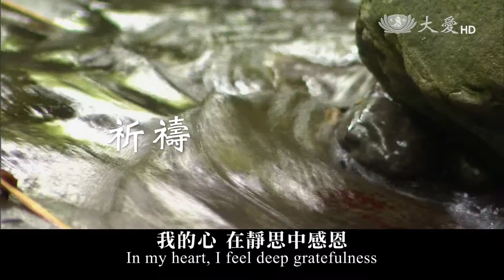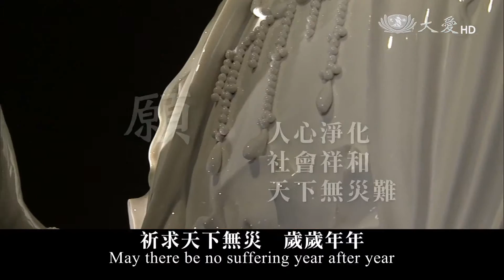祈禱MV_吉祥月六版20150831 1 1